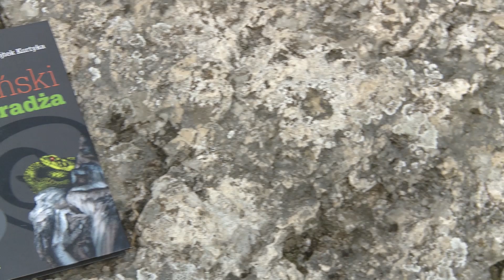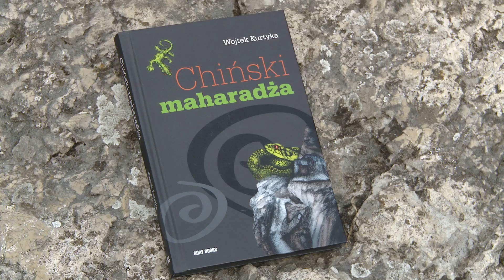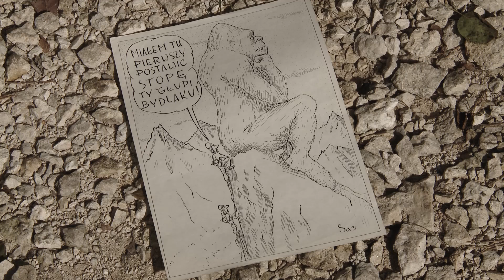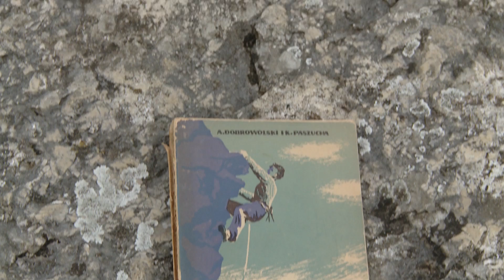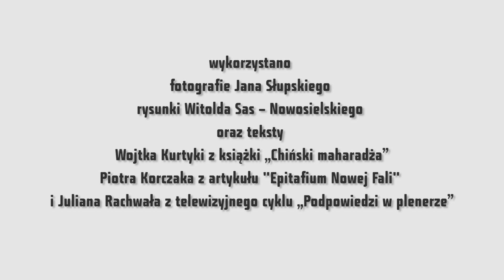Podkrakowskie do-liny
"Pokutnicy", "Kaskaderzy", "Nowa Fala" czyli film o podkrakowskich dolinach i krakowskich wspinaczach.
Realizacja: Julian Rachwał, zdjęcia: Sebastian Stawowczyk, Krzysztof Stawowczyk, montaż: Paweł Augustynek Halny, muzyka: Krzysztof Suchodolski, produkcja: Hanna Jelonkiewicz